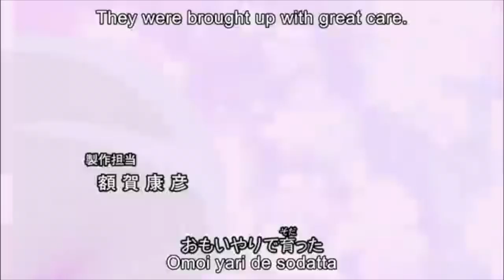ハートキャッチプリキュア- Alright! Heartcatch Precure Ft. Arupacak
AHHHHHHHHHHHH. Tbh I should've gotten this up sooner.
BUT OOOO ARU BBY AND I DID ANOTHER DUET B)

Credits:~

Original Singer(s): Ikeda Aya (池田彩)
Writer: Mutsumi Sumiyo (六ツ見純代)
Composer: Hideaki Takatori (高取ヒデアキ)
Arranger: Kagoshima Hiromasa (籠島 裕昌)
Suki (right here~)